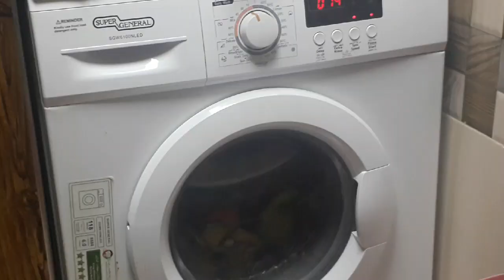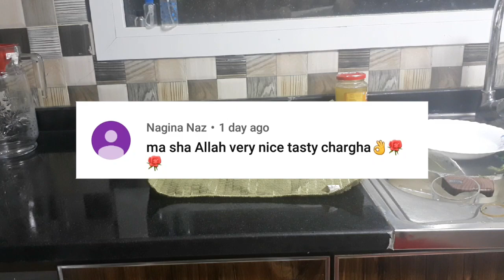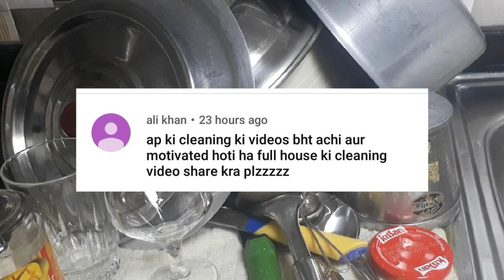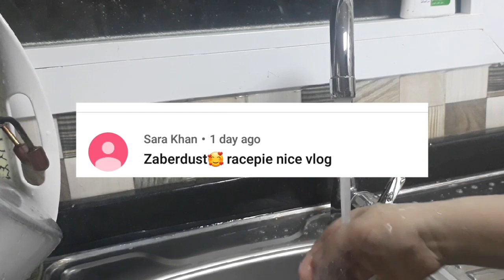Reading mean comments Pakistani vlogger in Dubai Pakistani mom vlog cleaning vlog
Pakistani vlogger in dubai Pakistani mom vlog Pakistani cleaning vlog
I am here with new urdu/hindi vlog Replying some bad and some good comments.Pakistani clothes in sharjah and uae#thepakistanimom .